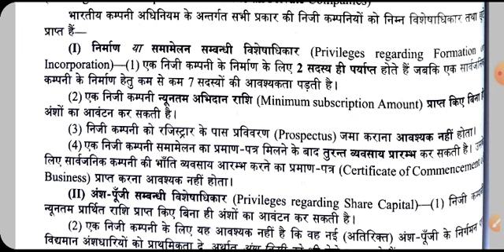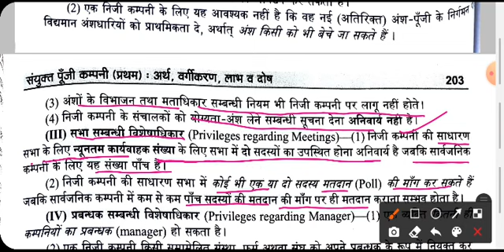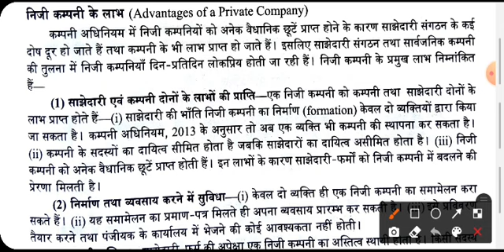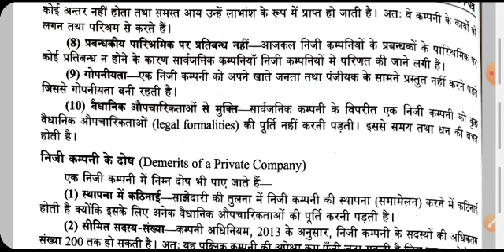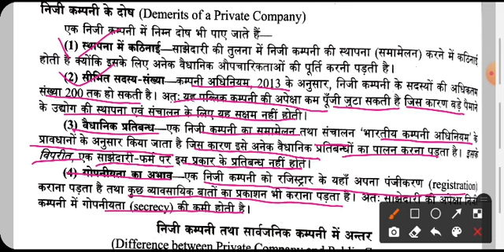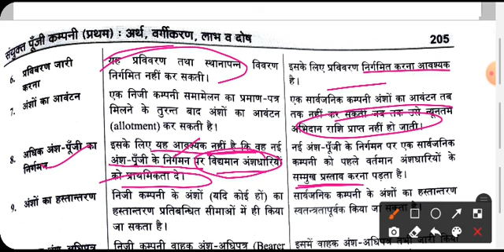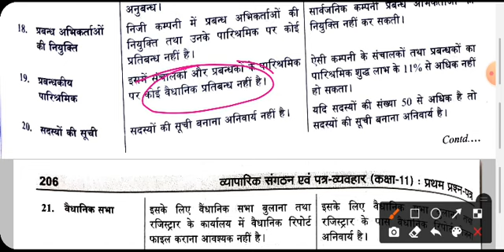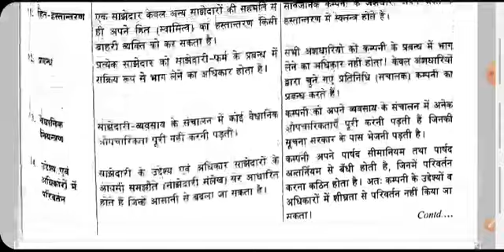11th BO| L14 Company; Privileges of Private Companies▪︎ Differences with others|Vijay Shukla 24Aug20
11th BO| L14 Company; Privileges of Private Companies▪︎ Differences with Public Companies  and Partnerships Firms|Vijay Shukla 24Aug20